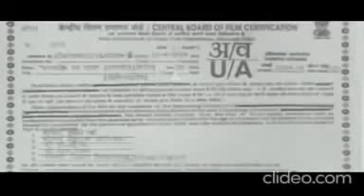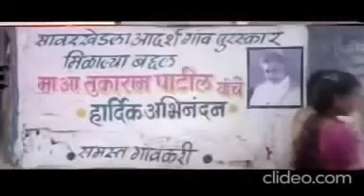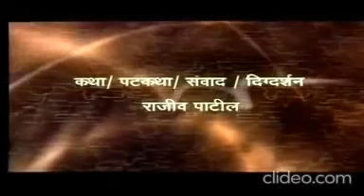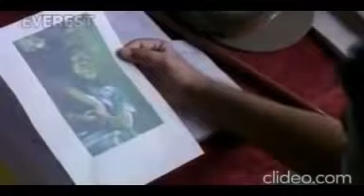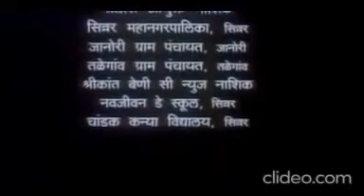Savarkhed Ek Gaon full marathi movie